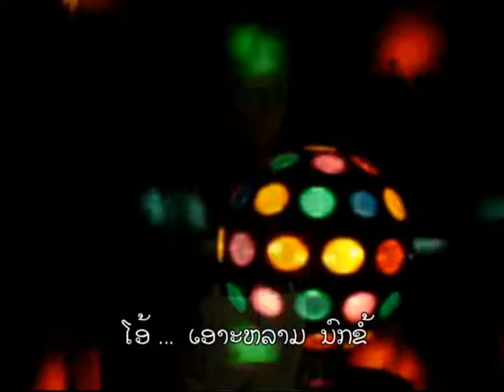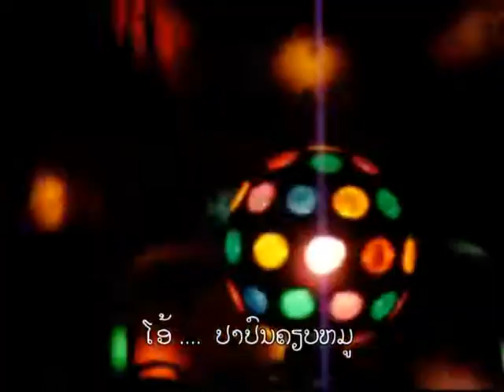Lao music video (lock c)